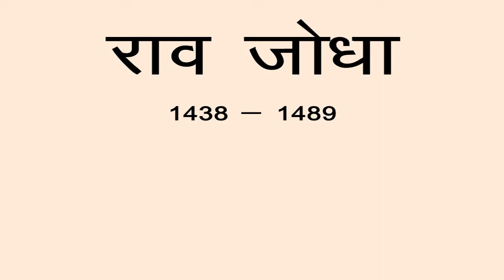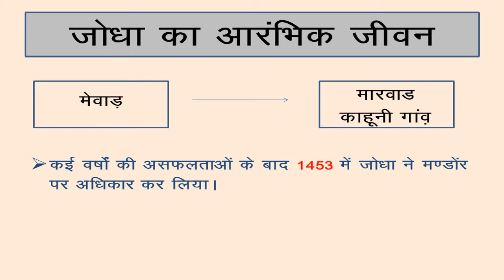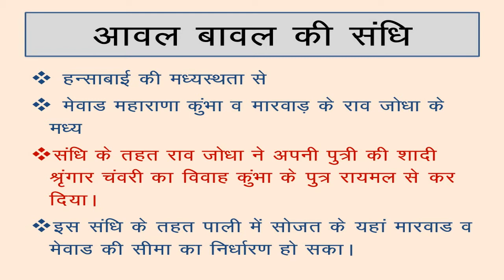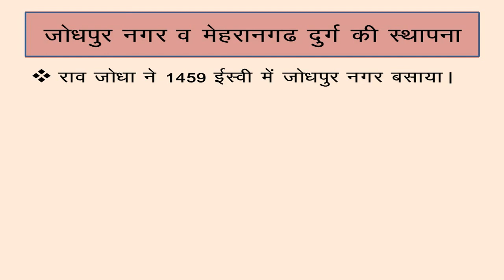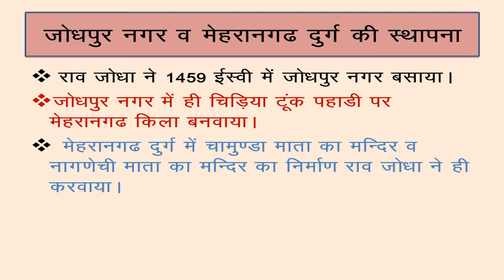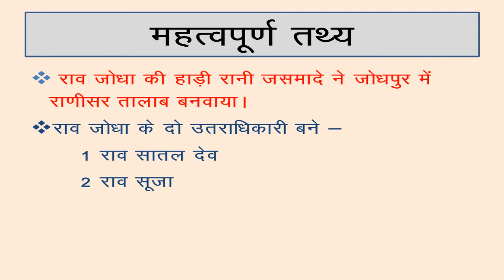Part-3 राव जोधा/मारवाड़ का इतिहास/history of Marwar/RAS/PATWAR/RAJ POLICE/2ND GRADE/FIRST GRADE/LDC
part 2 Marwar ka itihas